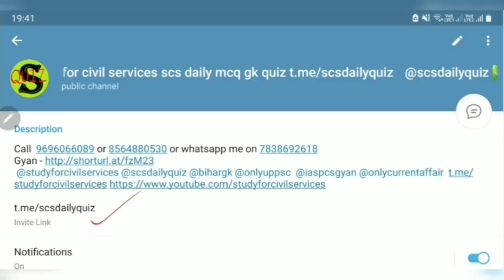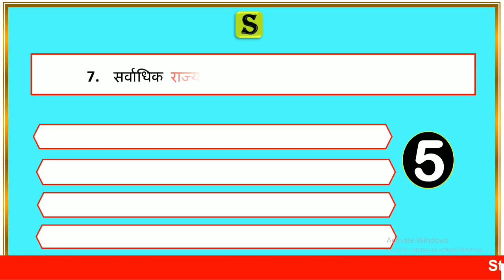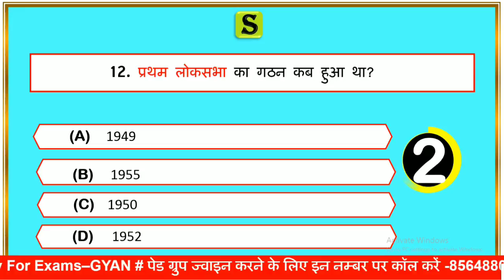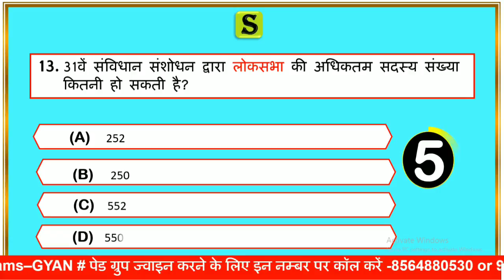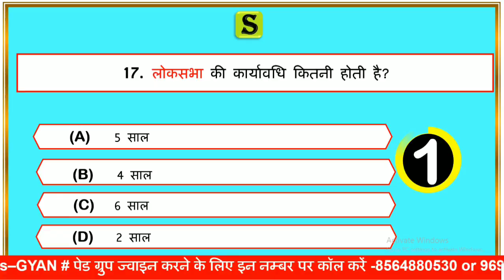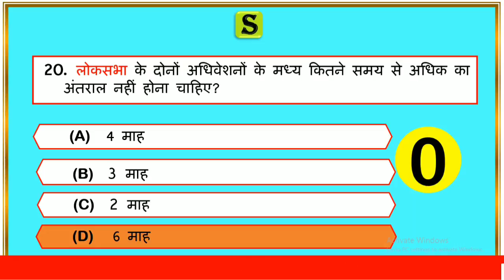bhartiya sansad rajyasabha lok sabha vidhan sabha vidhan parishad । upsssc pet polity classes #1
is video me Bharatiya sansad rajyasabha loksabha Vidhan sabha Vidhan Parishad se related questions ko quiz ke  roop me solve Karaya gya hai,jo aagami paper UPSSSC PET,UPPSC pre,ro aro ,upsi ,vdo , lekhpal,UPSSSC aadi ke exam ke bahut hi important hai..